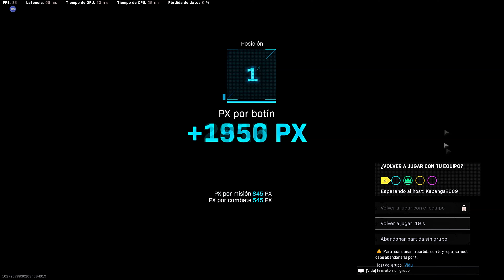WARZONE HIGHLIGHTS - ROTACION, CARRITO Y VICTORIA - Resurgimiento QUADS!!!!!